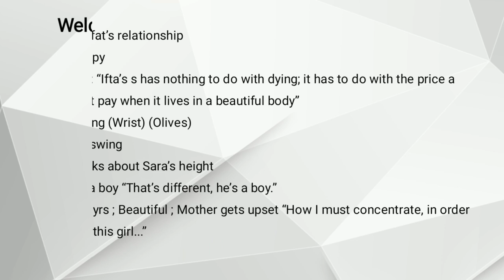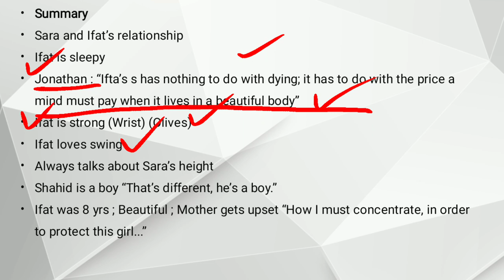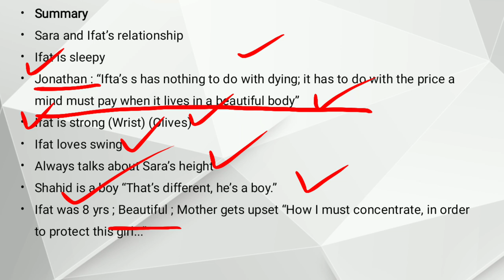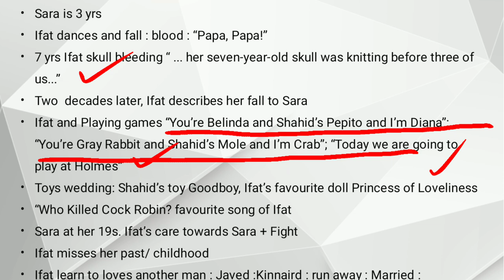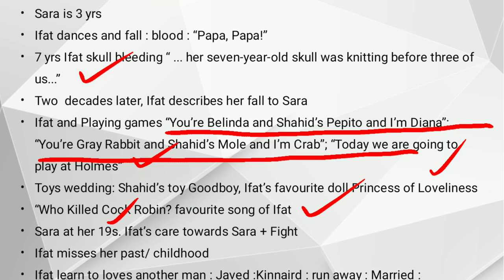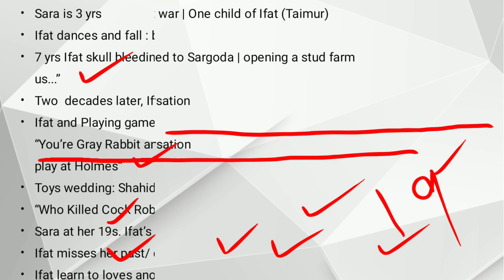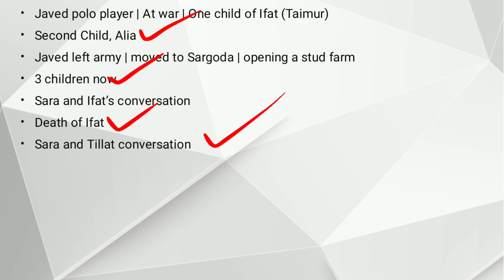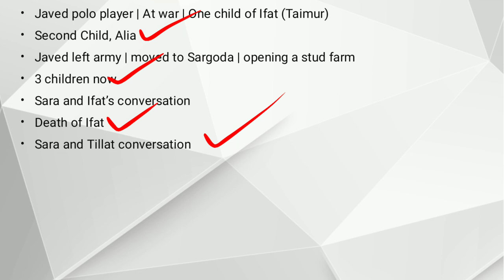Meatless Days by Sara Suleri Summary Chapter 7 in Urdu Hindi | Immoderation of Ifat Critical Summary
Meatless Days by Sara Suleri Summary explained in Urdu Hindi | Immoderation of Ifat Critical Summary